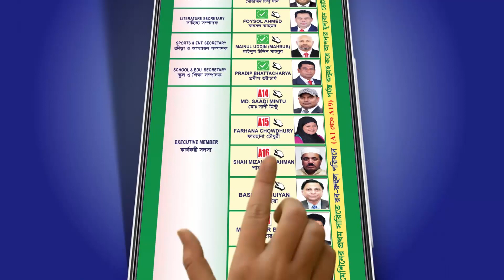এবি নিউজ আপডেট | AB News Update | ০৬ নভেম্বর, ২০২১